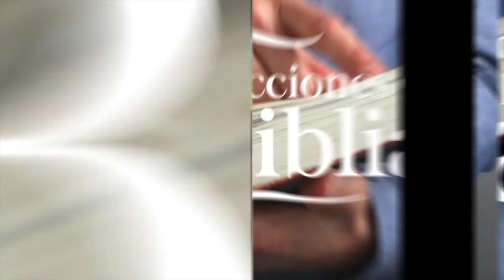LDB - EL ENCUENTRO ETERNO - 17 DE NOVIEMBRE 2022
La lección para este día se titula: EL ENCUENTRO ETERNO, un tema presentado por el Pastor Ever Roblero.